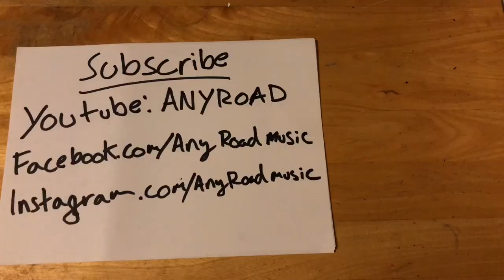News on the Mini Series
An update on the documentary mini series around us in the studio.